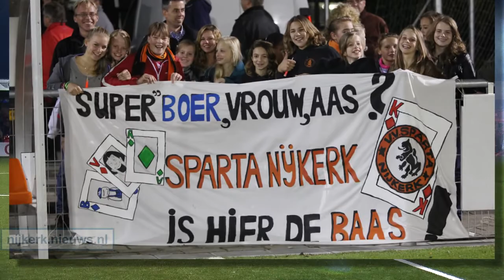NIJKERK - Sparta De Graafschap sfeerbeelden